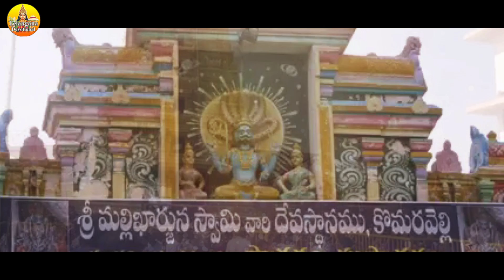Komuravelliki Rani Song | Mallanna Patalu | Komuravelli Mallanna Song | 2021 Mallanna Song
Watch Komuravelliki Rani Song, Mallanna Patalu, Komuravelli Mallanna Song, 2021 Mallanna Songs,